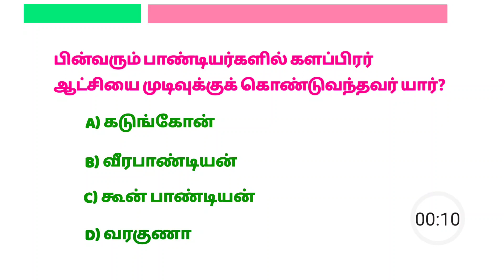Quiz 2 | களப்பிரர் ஆட்சி முடிவு | Tnpsc | Maahi current affairs | GK :)